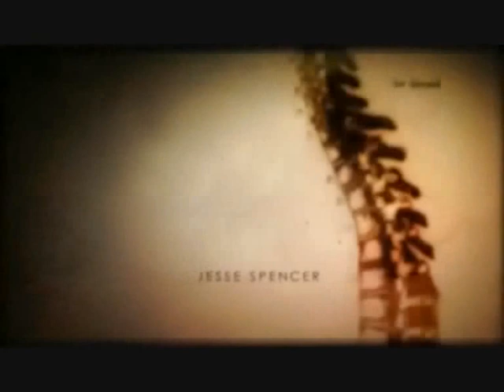Dr House intro 2